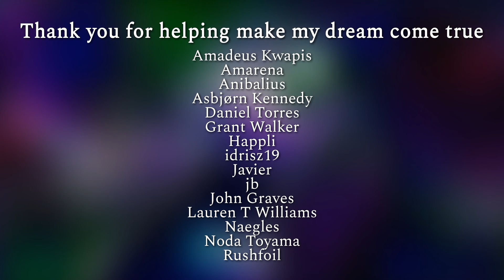Scramel & SCAR - Weissmond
"Each attempt, even the mistakes, are a step forward."

Genres

♬ Follow SCAR!